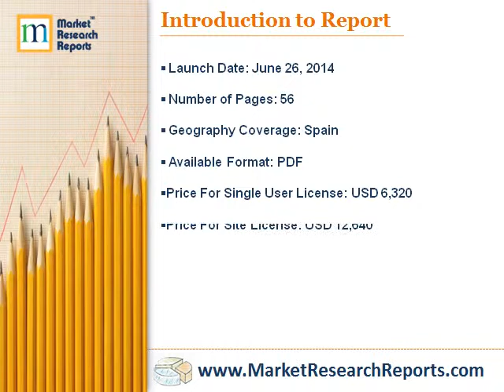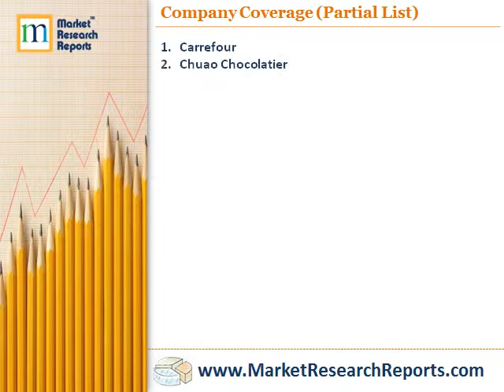Understanding Consumer Trends and Drivers of Behavior in the Spanish Confectionery Market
Market Research Reports, Inc. has announced the addition of "Consumer Trends Analysis: Understanding Consumer Trends and Drivers of Behavior in the Spanish Confectionery Market" research report to their offering.